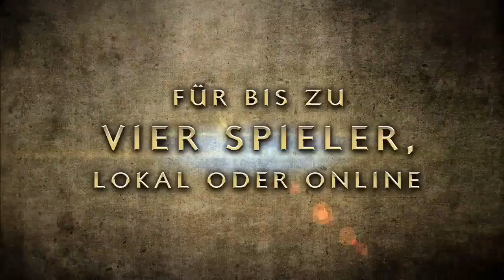Heroes of Ruin New Trailer